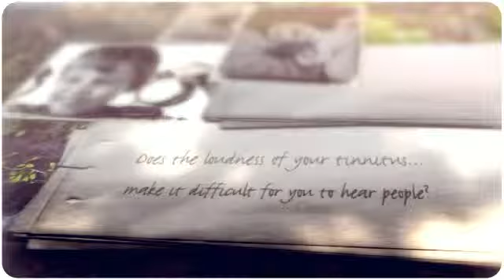Can Hearing Aids Help Tinnitus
New All-Natural Tinnitus Remedy Discovered.

Widespread results in of tinnitus

In many persons, tinnitus is triggered by one among these ailments:

Age-related listening to decline. For a lot of people, hearing worsens with age, usually setting up all around age 60. Hearing decline might cause tinnitus. The healthcare term for this type of listening to reduction is presbycusis.
Publicity to loud sound. Loud noises, these kinds of as these from hefty tools, chain saws and firearms, are widespread resources of noise-related hearing decline. Moveable music products, these as MP3 players or iPods, can also result in noise-related listening to loss if performed loudly for prolonged periods. Tinnitus prompted by short-term publicity, these types of as attending a loud live performance, generally goes absent; long-term exposure to loud seem could cause long-lasting harm.
Earwax blockage. Earwax protects your ear canal by trapping dirt and slowing the growth of microorganisms. When far too much earwax accumulates, it gets to be much too tough to clean absent normally, causing listening to decline or discomfort with the eardrum, which could bring on tinnitus.
Ear bone modifications. Stiffening of your bones inside your center ear (otosclerosis) may perhaps have an effect on your hearing and induce tinnitus. This issue, induced by irregular bone advancement, has a tendency to operate in people.